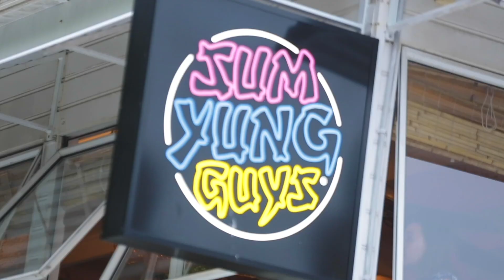Offermann 26 Park Crescent, Sunshine Beach